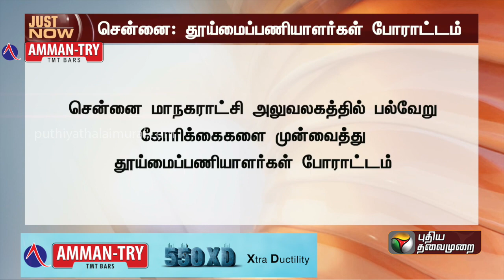LIVE: சென்னை மாநராட்சி அலுவலகத்தில் தூய்மைப்பணியாளர்கள் போராட்டம்.. என்ன காரணம்? | PTT